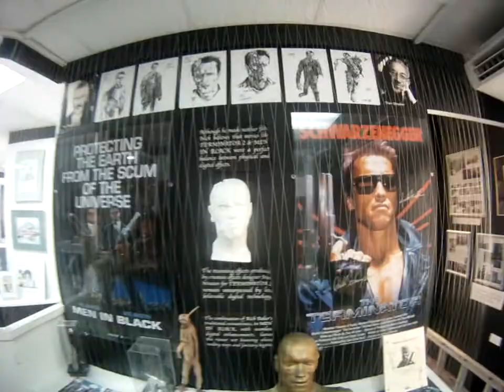st maarten 059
The Yoda Guy Museum in Philipsburg St Maarten